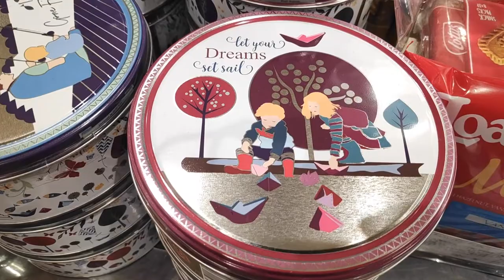🇯🇵 Cap.53: Pasamos el DÍA BLANCO en JAPÓN ¿Qué demonios es el White Day? | Japón en bicicleta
Parece que la primavera se niega a establecerse, y hace de nuestro viaje en bicicleta por Japón un infierno de viento y frío, hasta que de repente, un día soleado apareció. Mientras, pasamos el DÍA BLANCO, o WHITE DAY en JAPÓN, o el día después del día de San Valentín.